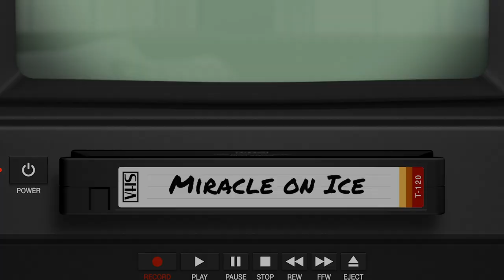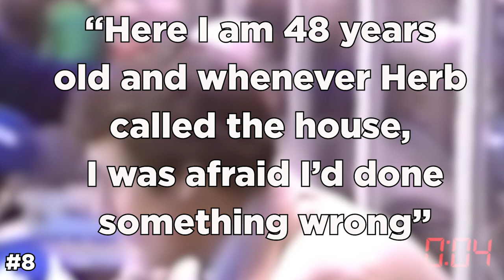9 Miracle on Ice facts you may not know...in 90 seconds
February 22nd marks the 40th anniversary of one of the greatest upsets in sports history. You may think you know the whole story, but Rob Pizzo has 9 facts that may surprise you.

9 Miracle on Ice facts you may not know...in 90 seconds